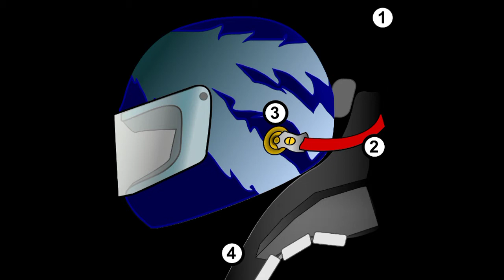HISTOIRE DE LA REGLEMENTATION DE LA F1 / ANNÉES 2000 : LE HANS, MOTEUR V10 , MOTEUR V8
Salut tout le monde j'espère que vous allez bien, aujourd'hui nouvelle série, je présente l'histoire de la réglementation de la F1, dans cette video c'est les années 2000

tchao